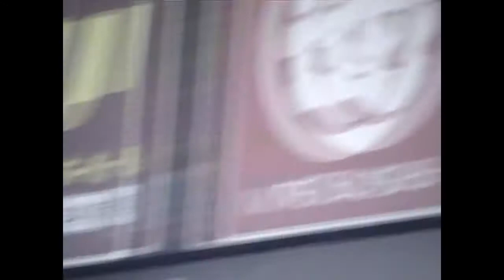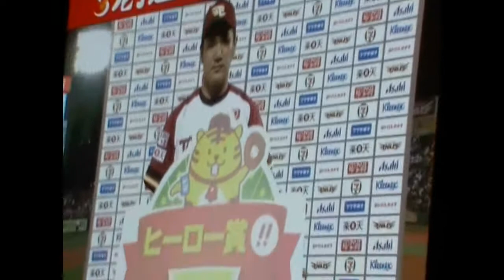田中将大 １８奪三振後のヒーローインタビュー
2011年8月27日　ホークス戦
田中が歴代2位の奪三振１８を記録する